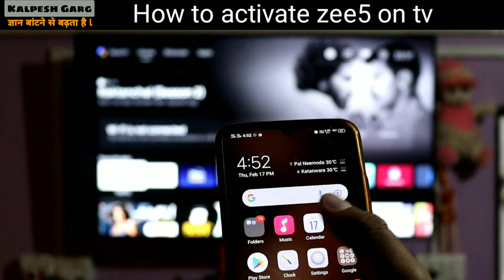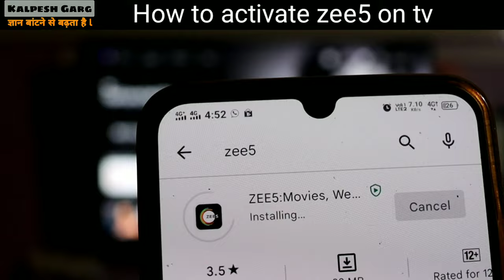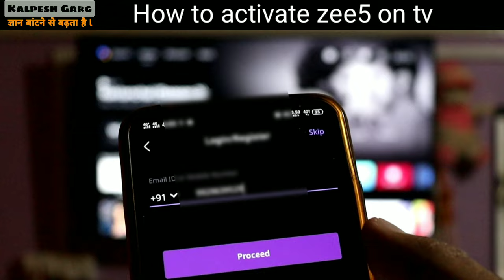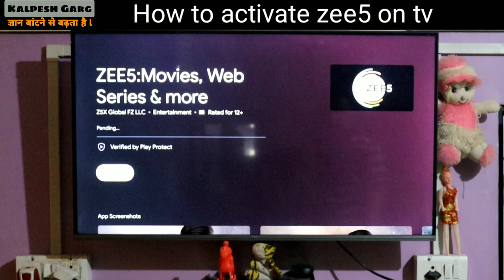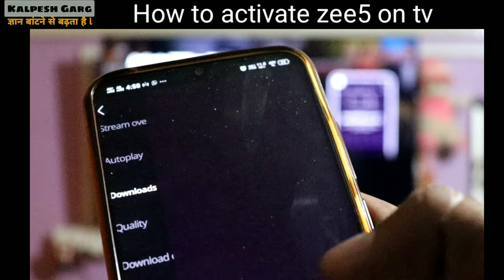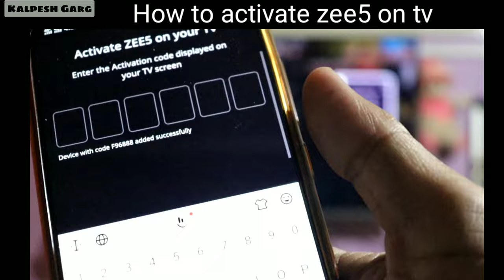how to activate zee5 on tv l how to login zee5 in tv l how to login zee5 in samsung smart tv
My gears💻📷🎙

👉 My camera

👉 My Laptop

👉 My Mic

👉My Tripot

Laptop related video tutorials playlist is here 👇
laptop tutorials: